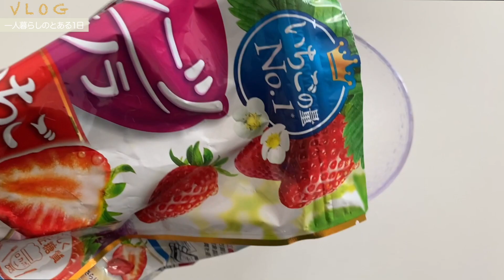【VLOG】ダイエット中の超リアルなとある1日【一人暮らし】【routine】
【音源】
○DOVA-SYNDROME

プレゼント、お手紙はこちらにお願いします❤︎
UUUM株式会社 佐藤 あやみ 宛